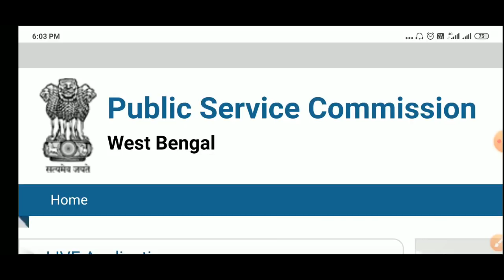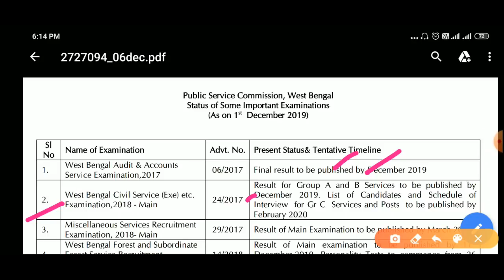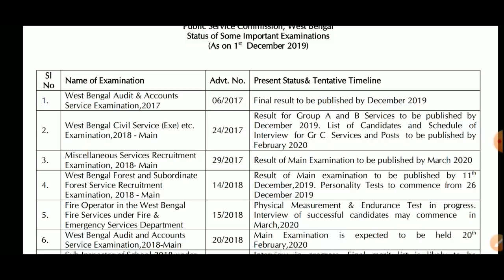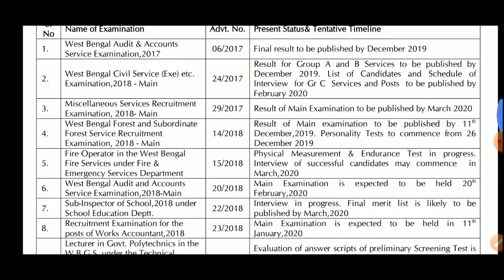WBPSC Food SI Result (Official)🔥🔥।। wbpsc ICDS, Misleneous, MVI, WBCS Result date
PSC ১৮টী চাকরির পরীক্ষার রেজাল্ট UPDATE WBPSC FOOD SI RESULT (Official) PSC ICDS Result